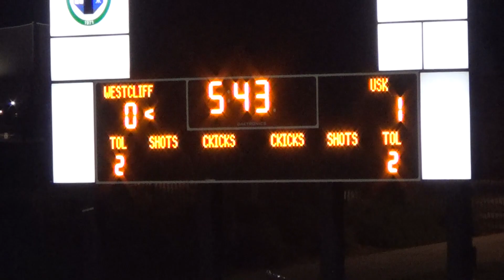USK vs Westcliff